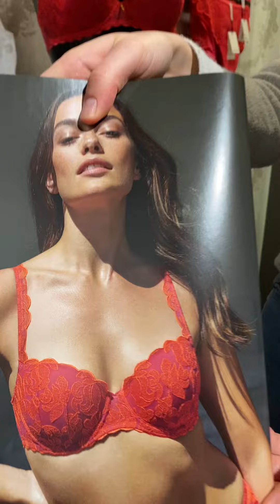Marie Jo Rosalia serie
Dit is een echter spetter voor Valentijn, de Rosalia van het merk MarieJo. Een pinkkleurige ondergrond met neon oranje broderie erover. Dat is nog al gedurfd!!